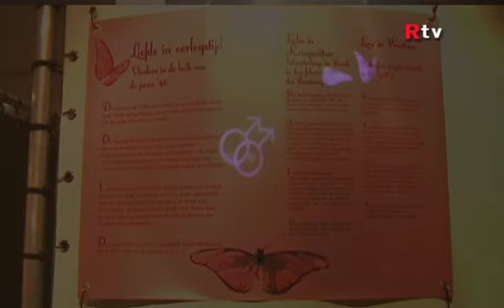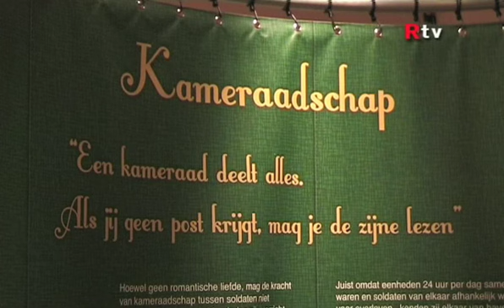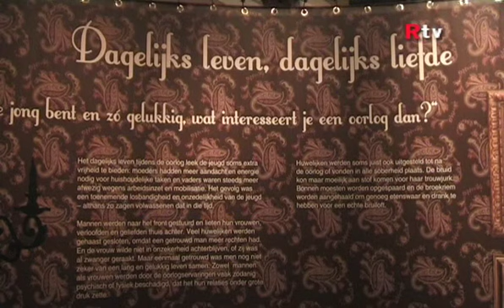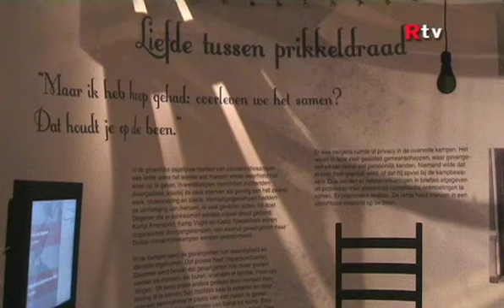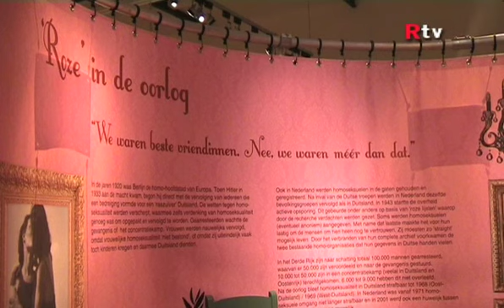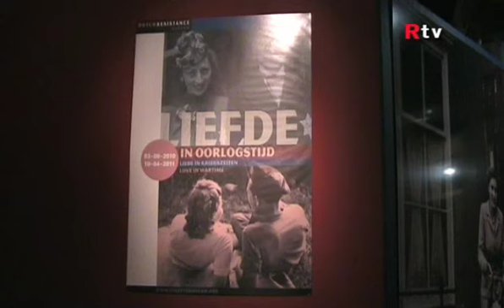Liefde in oorlogstijd - Verzetsmuseum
Een tentoonstelling in het Verzetsmuseum te Amsterdam
2011